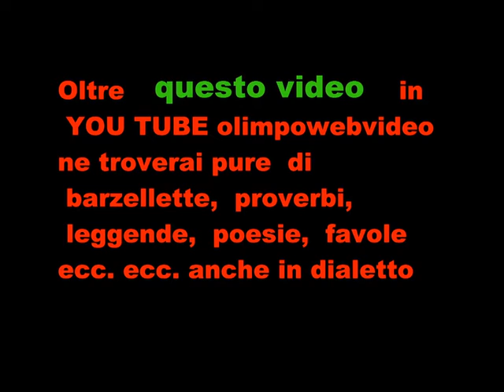REALIZE A Music Ambria Festival 2011 file 346 6° video.wmv